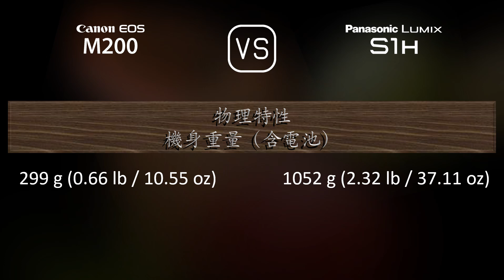Canon EOS M200 與 Panasonic Lumix S1H 的規格比較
本片是 Canon EOS M200 與 Panasonic Lumix S1H 的功能概述和規格比較 (comparison of specifications)，希望對您有所啟發。感謝您的支持。

00:25 推出
00:33 機身
00:40 影像感測器
01:01 影像
01:16 光學與對焦
01:41 屏幕
01:58 取景器
02:13 攝影功能
03:06 錄像功能
03:20 儲存
03:24 連接性
03:49 物理特性
04:07 雜項